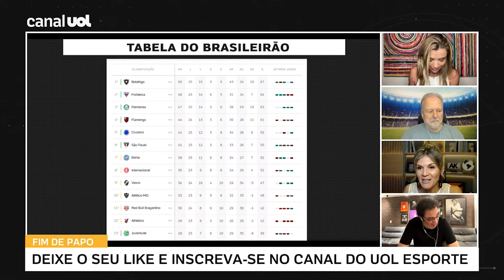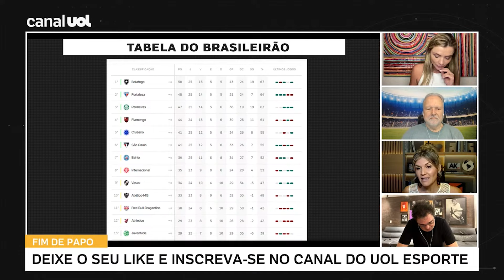'SÃO PAULO TEM UM FUTEBOL TRISTE TECNICAMENTE', DISPARA CASÃO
Durante o Fim de Papo desta sexta-feira (13), o colunista Walter Casagrande Jr disse que o futebol do São Paulo é triste tecnicamente. Segundo ele, o time de Zubeldía perdeu a energia que o caracterizava.

Assista ao Fim de Papo ao vivo de segunda à sexta às 18h!